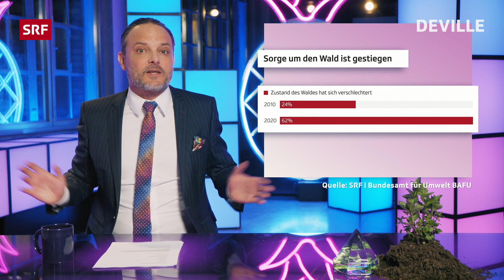Wald vs. Moor | Deville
Den Wald schützen, gut und recht – aber wer kümmert sich um das Moor? Na klar: «Deville» – wie immer, auf humooristische Art und Weise.